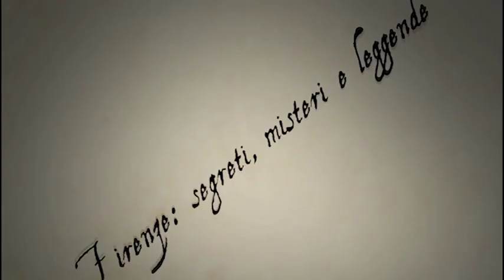"Uscio e bottega"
Quando  siamo vicini a qualcosa o qualcuno a Firenze diciamo: “Sono uscio e bottega”. Quanti conoscono il perché di questo modo di dire?

Riprese video Pietro Ciabatti & Gualtiero Monici
Musica Gregoire Lourme
Gregoire Lourme - Fig_Leaf_Rag_distressed
When we are close to something or someone in Florence we say: "Uscio e bottega". How many know why this way of saying?

Shooting video Pietro Ciabatti & Gualtiero Monici
Sound designer Antonio Caserta
Opening theme Antonio Caserta
Music Gregoire Lourme
Gregoire Lourme - Fig_Leaf_Rag_distressed